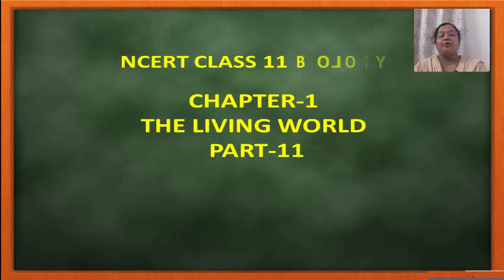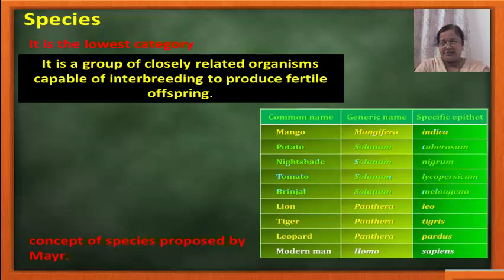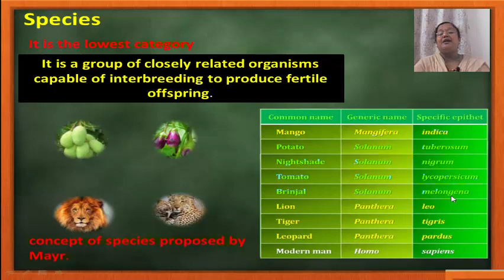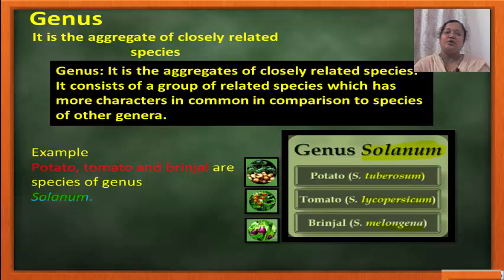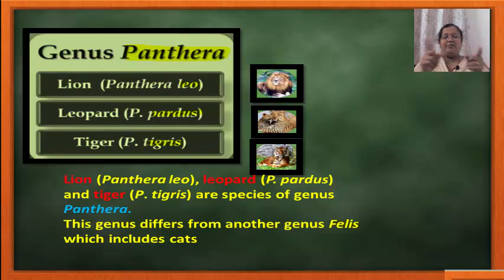THE LIVING WORLD PART-11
NCERT CLASS 11 BIOLOGY CHAPTER-1